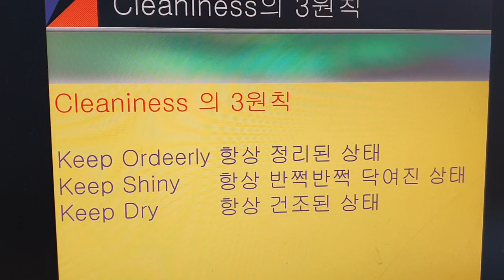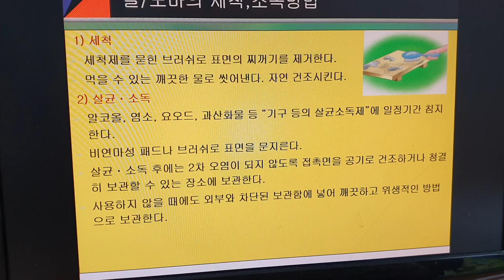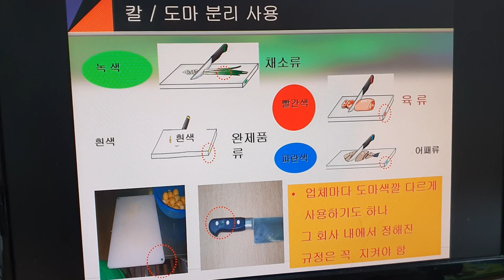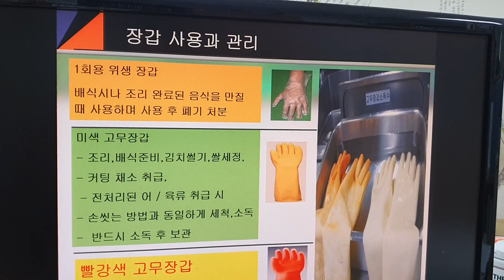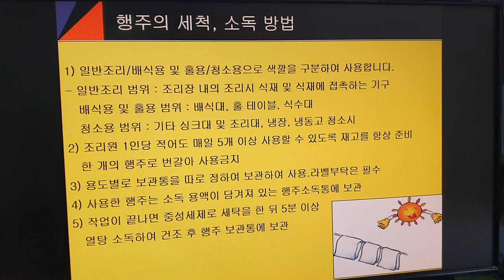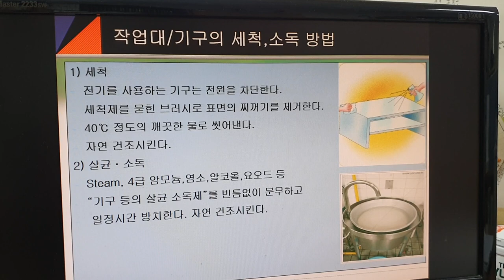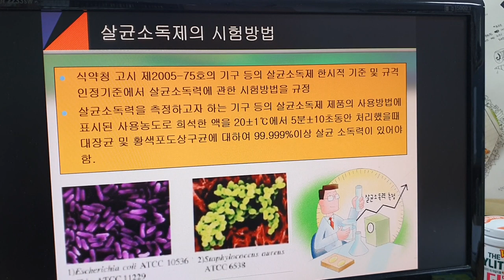🔪🍶🍫조리 칼, 행주, 도마, 작업대 위생관리방법.. 코로나로 인하여 온 국민이 코로나에 집중되어 있다. 이권복 Master Chef 가 전하는 쉽고 빠른 요리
조리 칼, 행주, 도마, 작업대 위생관리방법.. 코로나로 인하여   온 국민이 코로나에  집중되어 있다.

           2008년 우리돼지 요리경연대회 대상

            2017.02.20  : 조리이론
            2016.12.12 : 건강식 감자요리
            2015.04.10 : 황금알을 낳는 소스
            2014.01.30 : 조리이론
            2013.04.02 : Master Cuisine 양식조리기능사/산업기사 실기
            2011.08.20 : 황금알을 낳는 소스
            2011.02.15 : 조리이론 호텔 외식 실무
           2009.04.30  : 메뉴와 디자인 푸드스타일링
           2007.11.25 : 메뉴 플래닝 Menu Planning